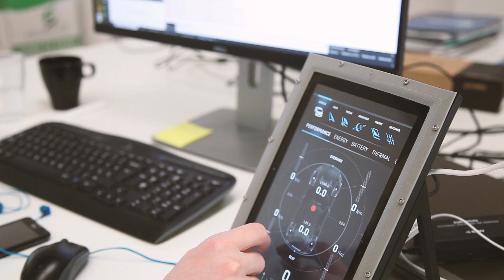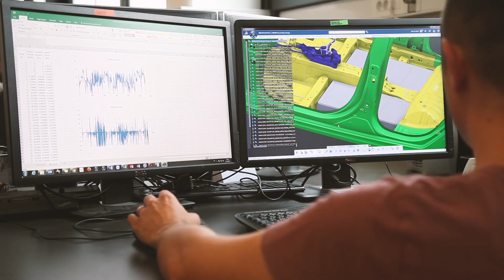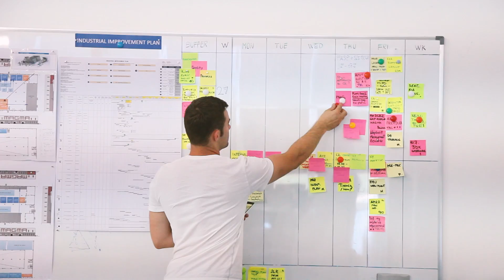Work at Rimac: Become a Concept Engineer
Over one hundred job positions are listed on the official Rimac website, with career options in all departments: Research & Development, Design, Vehicle Engineering, Manufacturing & Production, Autonomous Driving/Advanced Driver-Assistance Systems (ADAS), Operations, and Greyp Bikes. These positions require a wide range of skills and different backgrounds: everything from engineering to production and assembling.